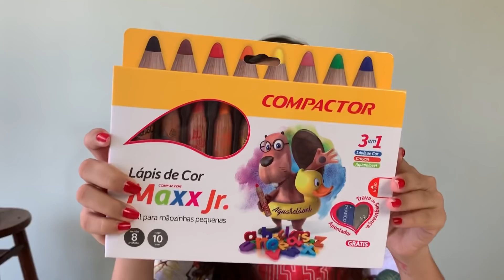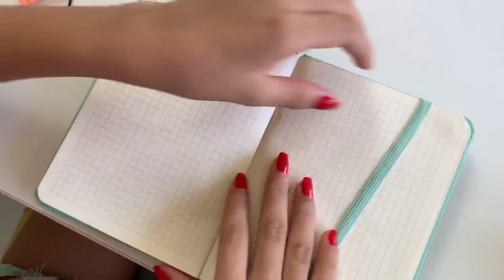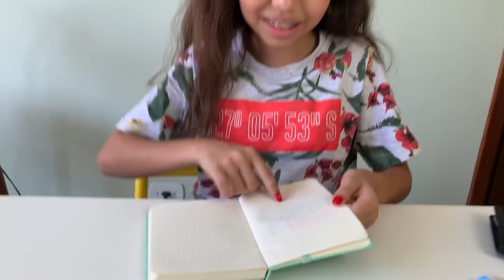MEU MATERIAL ESCOLAR 2020 - COMPACTOR - ENTÃO ROBERTA? siga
Siga nosso novo canal:  @DailyFamiliaPorcides Seja membro deste canal e ganhe benefícios:
Vote em nós no prêmio IBEST na categoria FAMÍLIA MEU MATERIAL ESCOLAR 2020 - COMPACTOR

Gente tem muita coisa boa nesse vídeo. Mostrei todas as canetas, canetinhas, lápis e borracha que tenho da marca Compactor. A grande maioria vai entrar no meu estojo escolar em 2020. São Canetas normais e coloridas, canetinhas normais, neon e pastéis, marcadores neon e pastéis e muito mais. No final eu testei todos os marca textos para saber se realmente eram cores vivas e vibrantes.
2020 que me aguarde! Vai ter muita coisa boa no meu estojo!! .